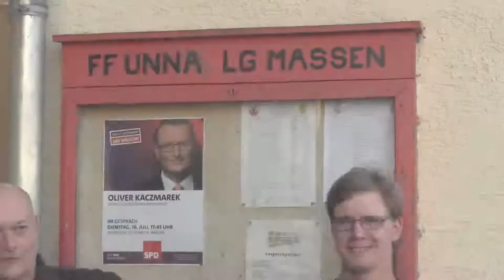Oliver Kaczmarek, MdB mit dem Roten Rucksack in Massen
Die Stationen bei der Wanderung:
- SPHO - Senioren Pflegeheim Obermassen
- Sportplatz des SG Massen
- Cafe Mailin
- Freiwillige Feuerwehr Unna-Massen
- Gaststätte "Bauer Brune"